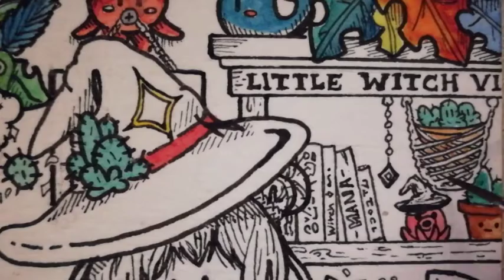Little Witch - Watercolor speed painting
Hello, it's been a long time ! I hope you will like this speed painting and I will upload more sculpture videos in the future, see you soon !